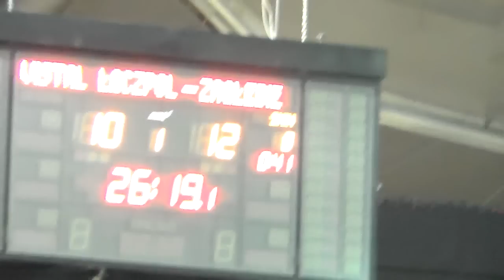VISTAL ŁĄCZPOL GDYNIA -ZAGŁĘBIE LUBIN 20-30 5 GRUDNIA 2012